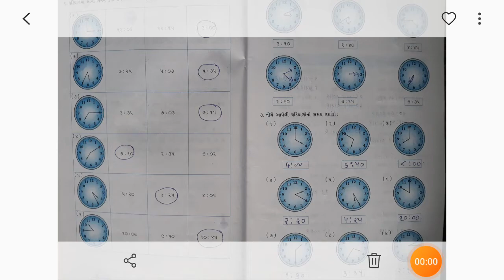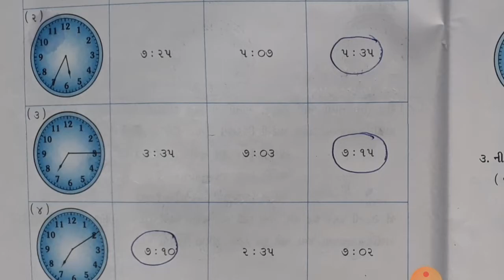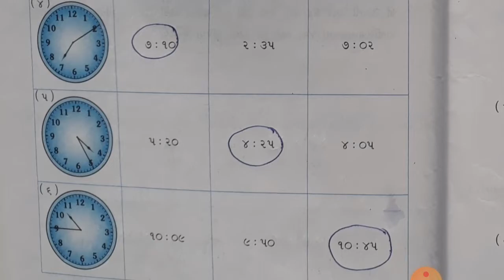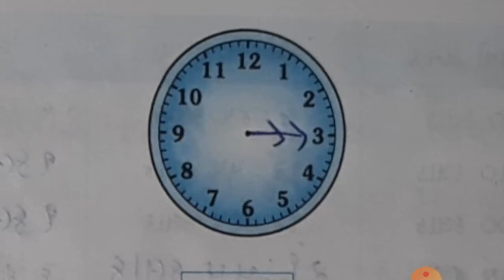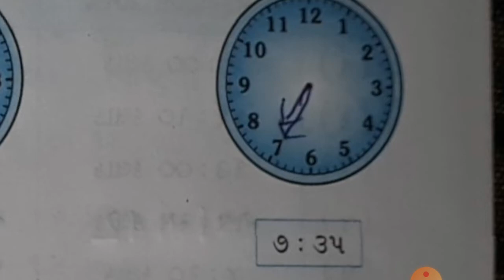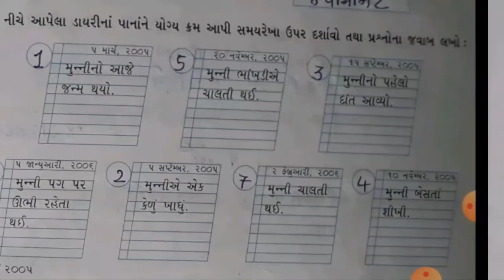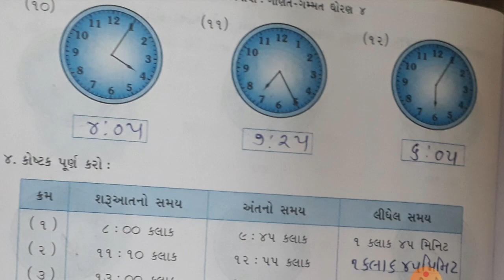GM STD 4 CH 4 MATHS DAY 56 1